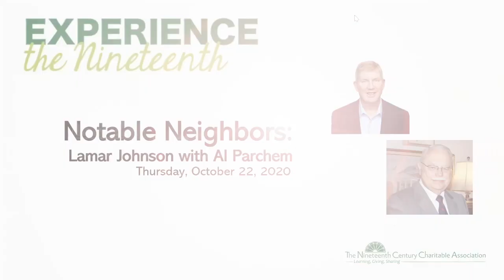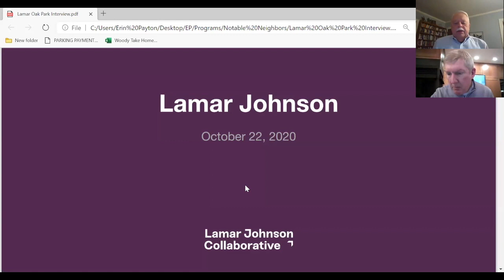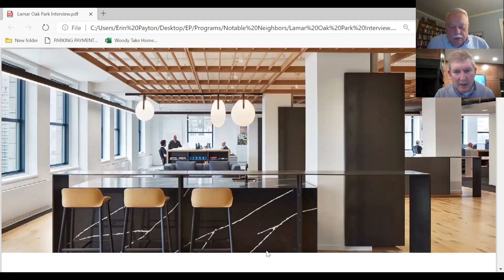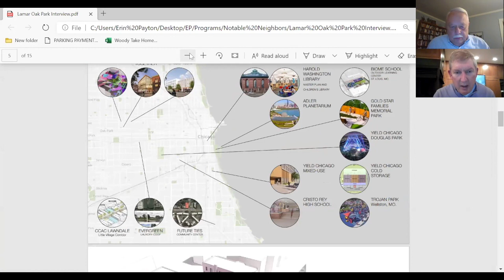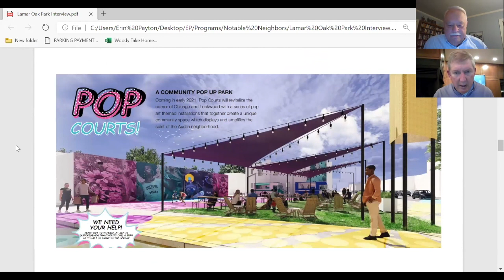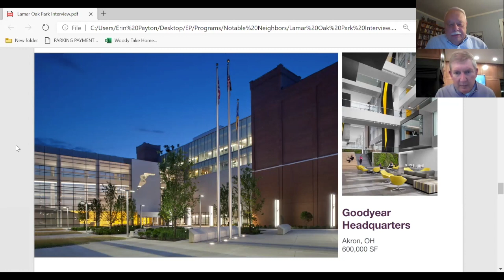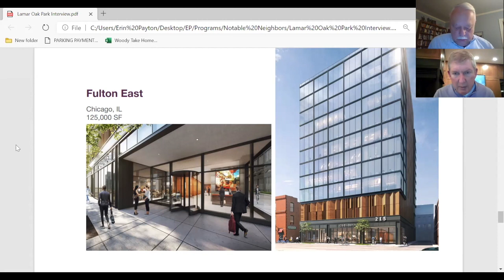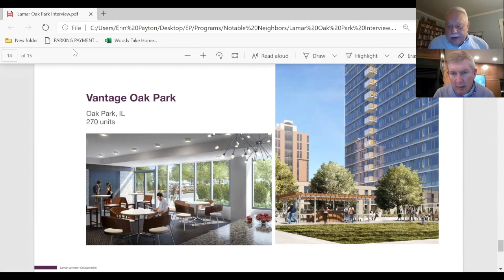Notable Neighbors: Lamar Johnson with Al Parchem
Lamar Johnson currently heads up his own architectural firm, the Lamar Johnson Collaborative He was an integral to the start and growth of what is now a well- established, large Chicago office of an international architectural practice. Lamar is a person of strong opinions diplomatically expressed, usually. When asked what is the purpose of architecture, he says that what the architect ultimately does is solve problems. What in the world does he mean? What about beautiful buildings and spaces? Enjoy the conversation with Lamar and Al Parchem and be enlightened by this fascinating, thoughtful iconoclast.